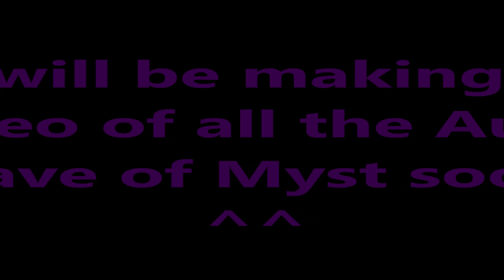Happier Then Ever Meme (Hybrid Au)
Characters:
Mystical The WolfCat (Hybrid)
Liam The  Hedgehog (Oc belongs to me but @HopeLovesCookiess made him for me ^^)